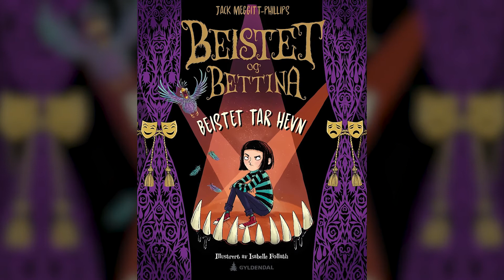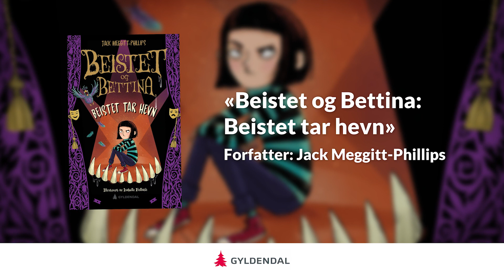Beistet og Bettina 2 | 5.-7. klasse | Skoleprogram 2022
511 år gamle Ebenezer hadde en gang et beist på loftet. Beistet fikk all slags ting og vesener, og tilbake spydde det ut dyre presanger. Helt til Bettina dukket opp …

Nå er urokråka Bettina bestemt på at hun og Ebenezer skal kvitte seg med alt beistet ga dem, og at de virkelig skal være GODE mennesker. Men Bettina oppdager at det er vanskelig å slutte å være rampete, og enda vanskeligere for andre å tro at hun faktisk mener det godt.

Og i all hemmelighet går Ebenezer rundt og savner beistets mange gaver. Og ingen av dem er helt sikre på hva man egentlig gjør når man skal være snille. Og så har du Claudette, da, som ikke folker seg helt som seg selv. Kanskje hun har spist noe FARLIG?

ANMELDELSER AV BOK BEISTET OG BETTINA BOK 1:

Terningkast 6 «Det er (...) hysterisk morsomt å lese denne barneboka, som får meg til å angre på at jeg har brukt ordet «spinnvill» så ofte i barnebokanmeldelser. For er det én bok som fortjener ordet, så er det denne. I kombinasjon med makaber, forstyrrende - og ikke så rent lite frekk. En perfekt høytlesningsbok på sengekanten, med andre ord.»
Marie Kleve, Dagbladet

«Innenfor segmentet av kvalitetsunderholdning i barnelitteraturen er Beistet og Bettina hel ved. Den innfrir på det dramatiske, det gripende og det groteske.»
Morten Olsen Haugen, Aftenposten

Terningkast 5 «Beistet og Bettina er et fantastisk univers du kan drømme deg bort i og aldri forutsi handlingen på. Den minner deg om andre gode bøker og fortellinger du har lest, og er en vellykket miks av eventyr, skrekkroman, absurd drama og fantasy. De voksne kan kjenne seg igjen i Ebenezer.»
Kristine Isaksen, VG

Terningkast 5 «Denne boka egner seg for høytlesing. Det oppstår flere moralske dilemmaer som er godt egnet for prat på tvers av generasjoner.»
Nettavisen